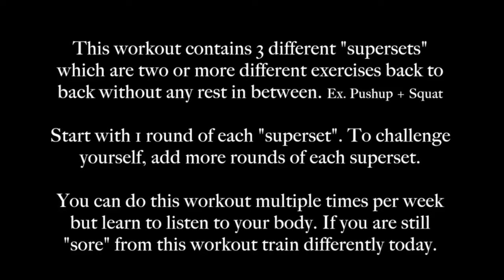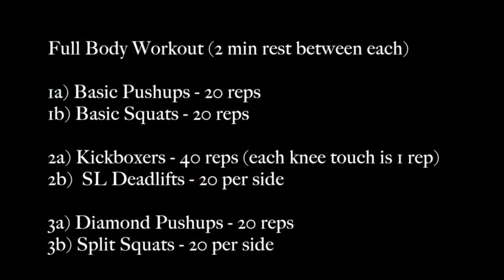12 Day Soccer Challenge - DAY 9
Are you ready to level up your game? Over the next 12 days, I’ll send you a series of challenges designed to elevate every aspect of your game. Regardless of your age or ability, this challenge was created to make a you a better player – one challenge at a time.

1. Juggling Challenge
2. Footwork Challenge
3. Passing Challenge
4. Shooting Challenge
5. Agility Challenge
6. Speed Challenge
7. Stamina Challenge
8. Soccer IQ Challenge
9. Strength Challenge
10. Ball Control Challenge
11. Skill Moves Challenge
12. Full Session Challenge

Get ready to transform your game in just 12 days with this exclusive soccer challenge. Elevate your skills, boost your fitness, and supercharge your confidence – all in just a few minutes each day.

Haven’t signed up yet but want access to all 12 days of free training plus free gifts?

12 Days of Christmas Soccer Challenge